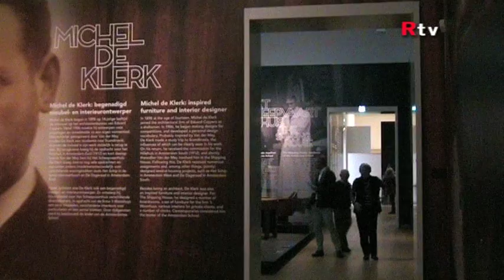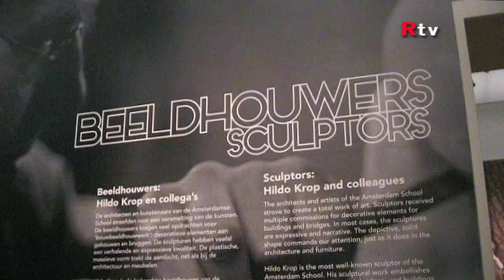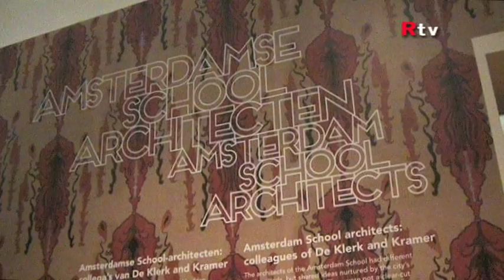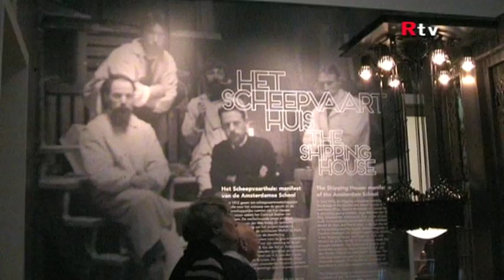Stedelijk Museum Amsterdam - Wonen in de Amsterdamse School 2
Tentoonstelling Wonen in de Amsterdamse School  deel 2
in het Stedelijk  Museum Amsterdam:  9 april - 28 augustus 2016
Muziek: Bolero - Ravel